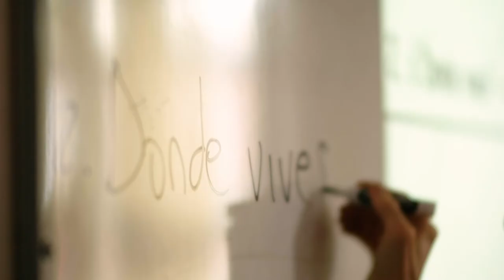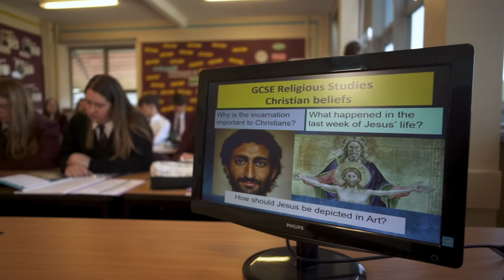QKS - Humanities Faculty Video